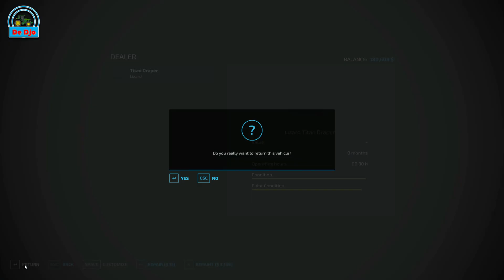Ravenport 22 || Start $0, No Land, No Vehicle || First Harvest & Lease Combine || Timelapse Eps.19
Welcome back to timelapse RAVENPORT 22 Eps 19 and we hope enjoy watching to my video, Have fun!